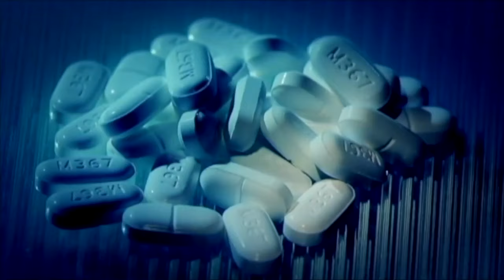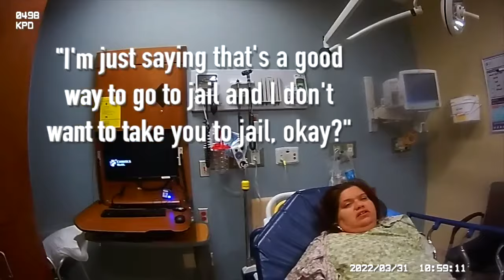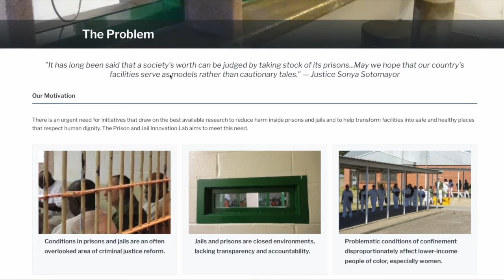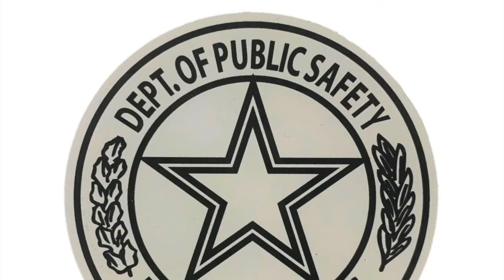DYING FOR HELP: Falfurrias woman dies while in custody of Kleberg County Sheriff's Office